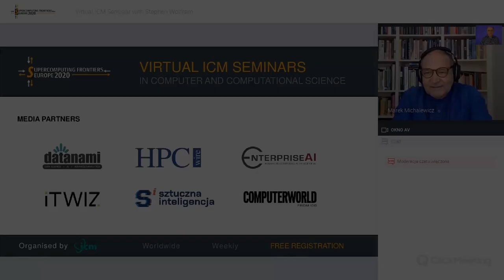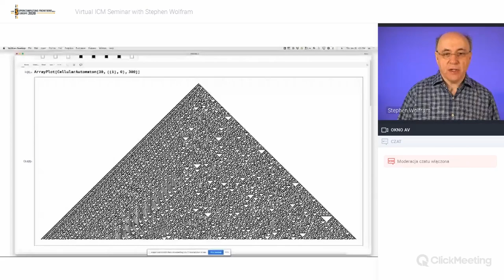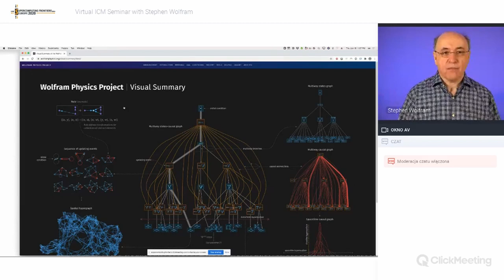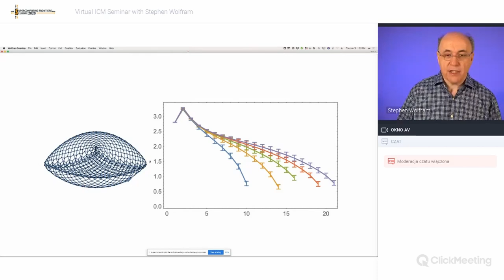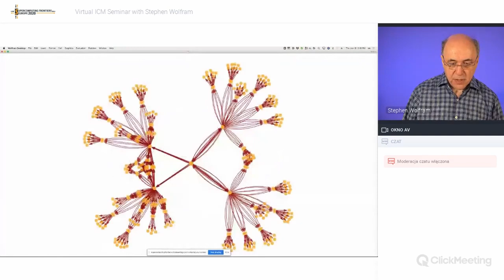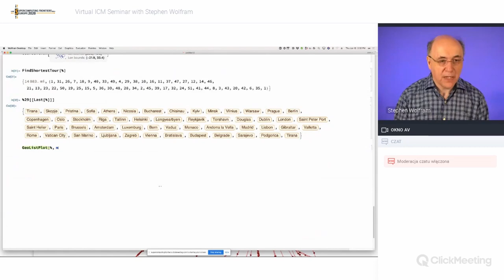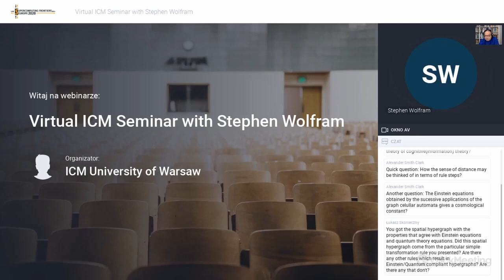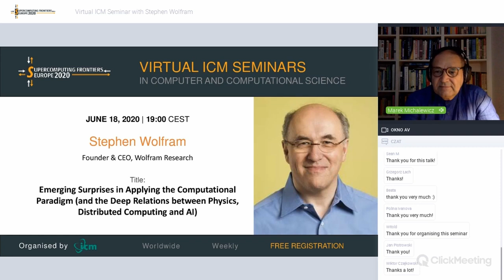VIRTUAL ICM SEMINARS | STEPHEN WOLFRAM: Emerging Surprises in Applying the Computational Paradigm...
VIRTUAL ICM SEMINARS IN COMPUTER AND COMPUTATIONAL SCIENCE
June 18, 2020 | STEPHEN WOLFRAM | Founder & CEO, Wolfram Research
Title: Emerging Surprises in Applying the Computational Paradigm (and the Deep Relations between Physics, Distributed Computing and AI)

Stephen Wolfram is the creator of Mathematica, WolframAlpha and the WolframLanguage; the author of A New Kind of Science and other books; the originator of the WolframPhysics Project; and the founder and CEO of Wolfram Research

worldwide | weekly | free of charge
OpenScience virtual meetings in HPC, AI, QuantumComputing, BigData, IoT, computer and data networks ...and many others.